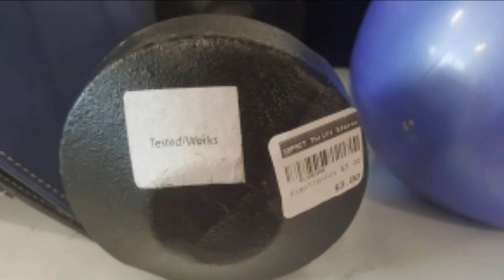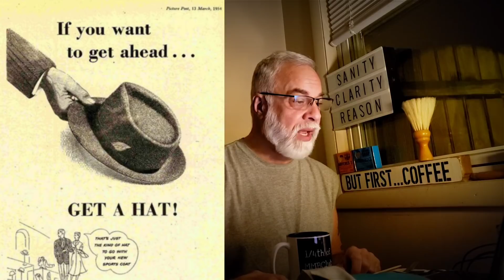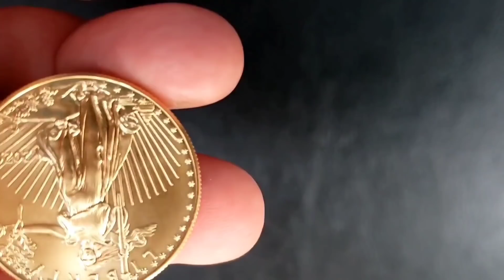Hypergamy is like Gravity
Where I get my gold & silver. Just start buying a little every month or with every paycheck. Gold and silver are REAL money.

Invicta Watch

Brio Ear & Nose Trimmer. Look for it and all the great Brio products at this

Do you have land in Central Florida or elsewhere that is not of use to you? Donate it or "sell for one dollar" to the mission and "ministry" of this channel. I believe someone here believes in my mission to create a dedicated Daybreak studio and independent web platform for the teaching of sanity, clarity, and reason.

The MOST IMPRESSIVE electric scooter I've owned.